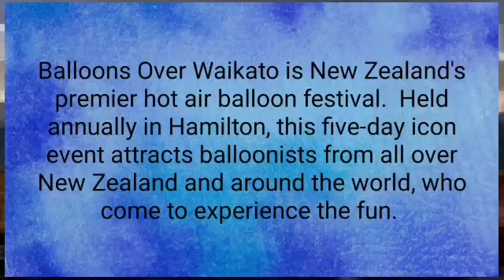TRENDING TODAY! THE ZURU NIGHTGLOW | BALLOONS OVER WAIKATO 2023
For today's video, I will take you to Waikato, Hamilton, New Zealand for the Zuru Night Glow.  Enjoy!

Balloons Over Waikato is New Zealand's premier hot air balloon festival.

Held annually in Hamilton, this five-day icon event attracts balloonists from all over New Zealand and around the world, who come to experience the fun, friendship and warmth this balloon friendly city provides and to demonstrate their skills in a range of competitive activities.